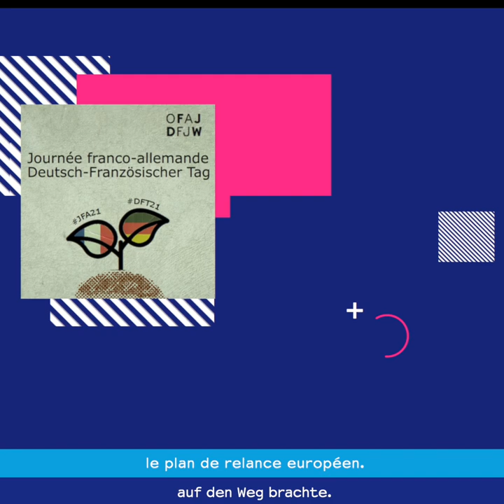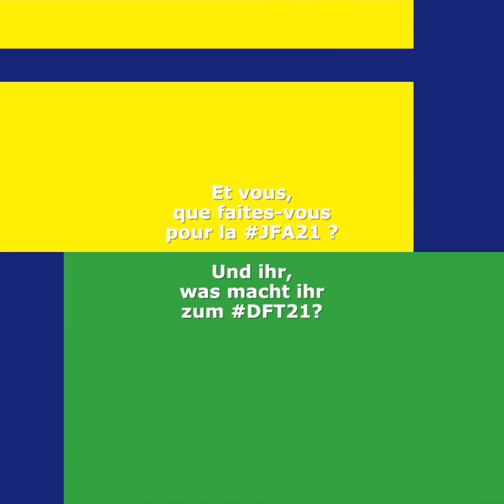Journée franco-allemande 2021 | Deutsch-Französischer Tag 2021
Découvrez le mot des secrétaires généraux et de nos partenaires pour la Journée franco-allemande 2021 ! Entdeckt die Videobotschaft der DFJW-Generalsekretäre und unserer Partner zum Deutsch-Französischen Tag 2021!